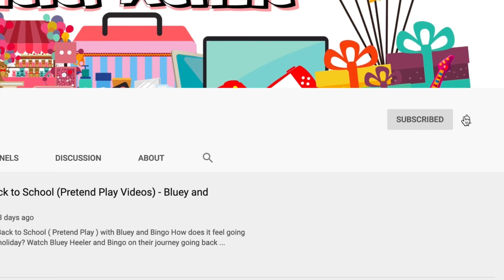Bluey Episode 24 Ice Cream Craze - Watch Bluey Full Episodes Role Play (Season 1)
Watch Bluey Episode 24 Ice Cream Craze -  Bluey Full Pretend Play (Season 1) Video Episodes

Who loves eating ice cream? What your favourite ice cream flavour? Have you been craving for ice cream lately? Do you eat ice cream even it’s winter season? We have two special guests in this episode. This is their first appearance in our Bluey Pretend Play episodes and we’ll often see them from now on! Watch this fun and cute pretend play episode!

The toy sets used in this Bluey Pretend Play Episode 24 are KMART’s Ice Cream Playset, Sylvanian Soft Serve Ice Cream Shop, and Brand New Bluey & Friends Toy Figures:

Where to buy Bluey Toy Figures?
This video is a pretend-play or a made-up episode that we wrote using Bluey and Family toys set that we bought from Target but this is also available in Big W, ToysRUs, Disney, and Kmart if you are interested in buying one.

Are you excited for the release of 2nd part of Bluey Season 2? Have you watched the last episode “Sleepy Time?” Have you watched all the Bluey Season1 episodes? Little Ken Ken is a big fan of Bluey and we always do pretend play every week. The characters are based on the animated Australian cartoon Bluey as seen in Disney Junior, ABC Kids, ABC iView, and Toys.

Voice Cast:
Bluey - Kenzie
Bingo - Ken Ken
Mum - Kenzie
Dad - Ken